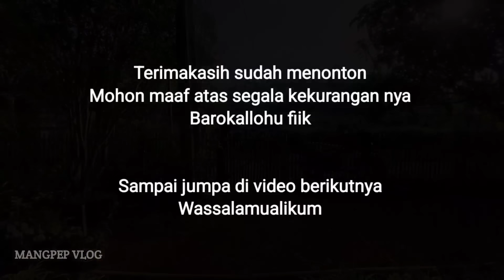Tradisi Nyambungan Di Pedesaan, Suasana Hajatan Di Kampung Terpencil Jawa Barat..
📌Kampung Bongas Desa Mekarjaya Kecamatan Campaka Kabupaten Cianjur Jawa Barat Indonesia